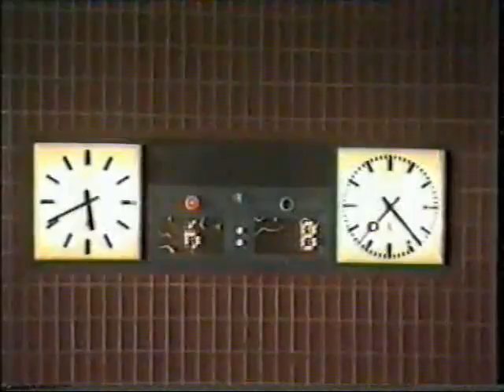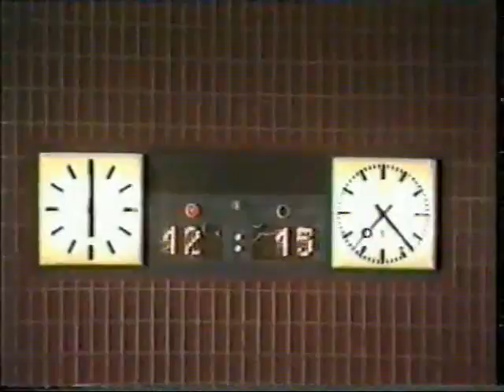SpringCup 1980 GER GRE 1 3 john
Κύπελλο Άνοιξης Γερμανία-Ελλάδα 1-3 από το προσωπικό αρχείο του Γιάννη Λαϊου